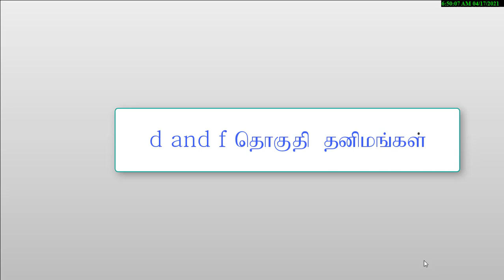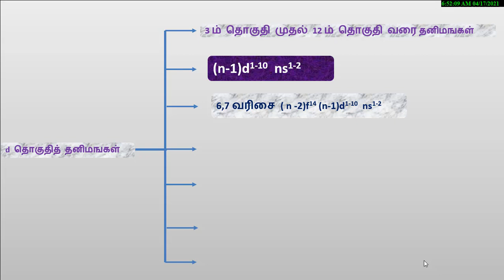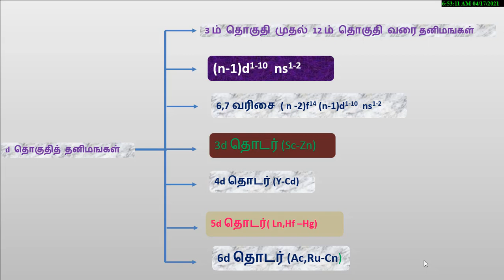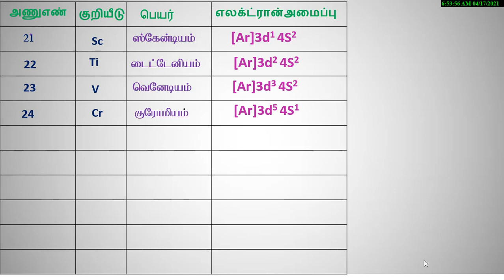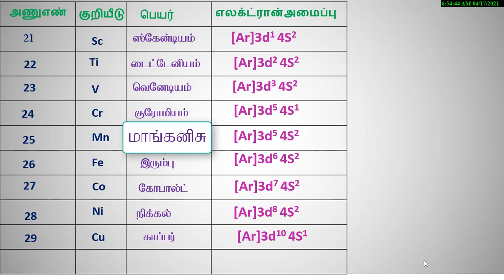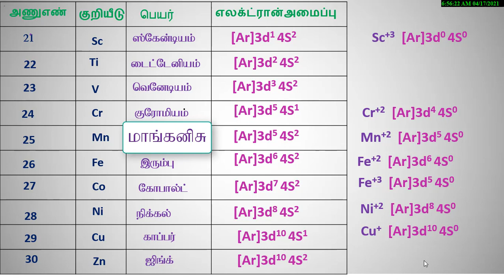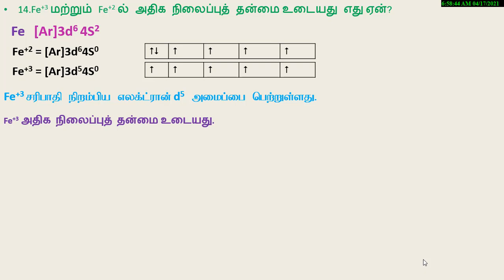இடைநிலைத்தனிமங்களின் எலக்ட்ரான் அமைப்பு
+2வேதியியல் பாடம் 4 dமற்றும் f தொகுதி தனிமங்கள்